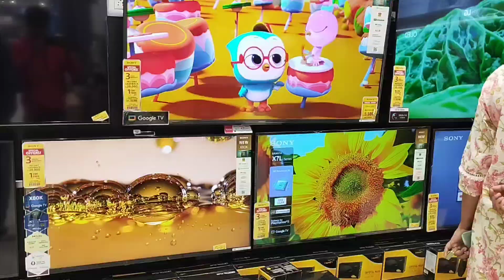Trivandrum Lulu Mall 😍 / JBL 🔊 !!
travel Trivandrum Lulu Mall
0:00 intro
0:06 LED TV
0:35 JBL speaker